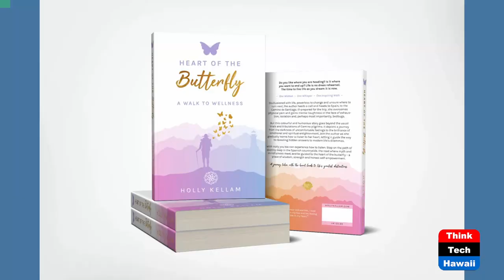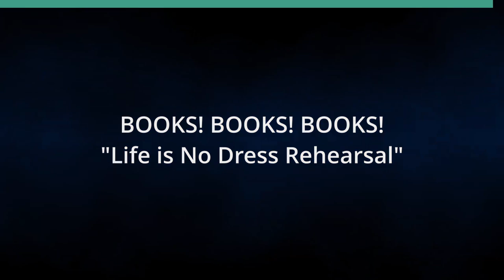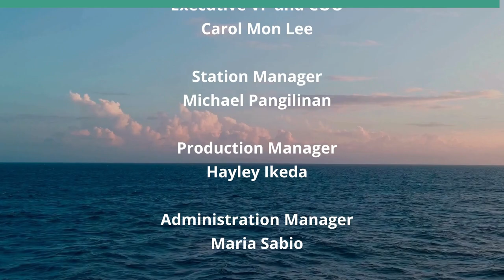Life is No Dress Rehearsal (Books! Books! Books!)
Holly Kellam - 'Heart of the Butterfly'.  The host for this show is Mihaela Stoops.  The guest is Holly Kellam.

'Life is no dress rehearsal,' says Holly Kellam in her book 'Heart of the Butterfly'. By sharing her experiences during the pilgrimage on Camino de Santiago (in Spain), she teaches us how to find our own purpose in life and how to figure out which road to take, when at a crossroads. Today we have a captivating, insightful and fast paced conversation that leaves you wanting to know the whole story.

Underwriters:
Michael Sklarz
The Cooke Foundation
Hawaii Energy
Hawaii Energy Policy Forum
Hawaiian Electric
Galen Ho of Immersive Worlds
Kamehameha Schools